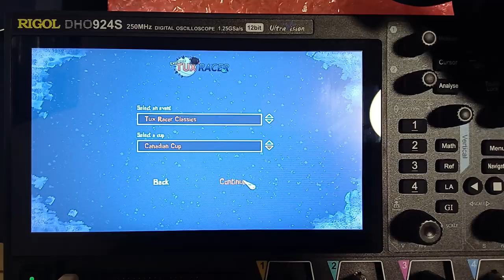Rigol DHO924S - Debian Linux 3D acceleration proof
Some people was asking me to do this proof.